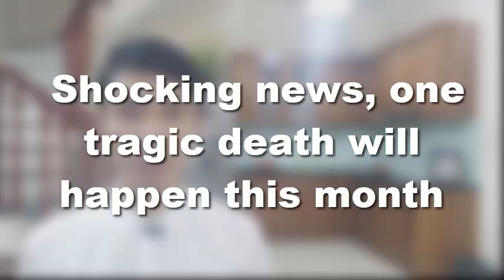Shocking news, one tragic death will happen this month | Bold and the Beautiful Spoilers